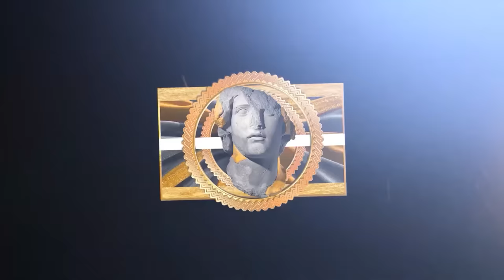The Bloody Rivalry Between Golden State and Memphis in the 2022 Playoffs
This video features players like: Steph Curry, Ja Morant, Klay Thompson and Dillon Brooks